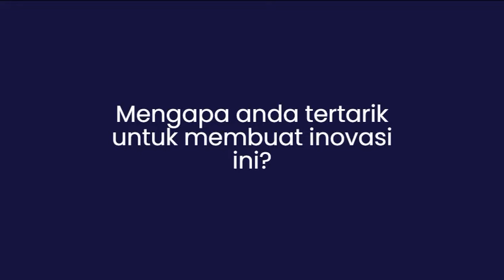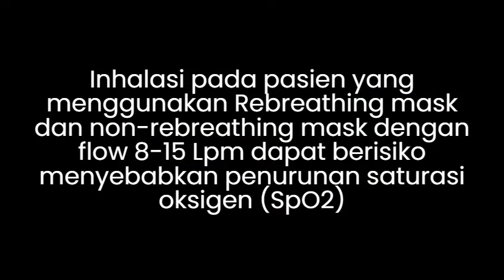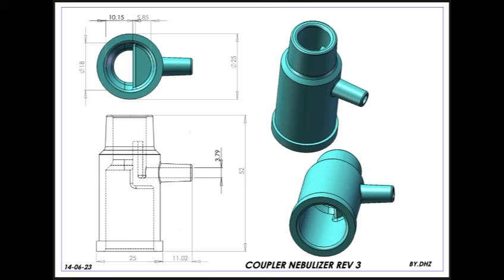Edukasi T-junction (Pencegahahn Desaturasi) oleh Lucky Erlandi Pranianto, S.Kep., NERS